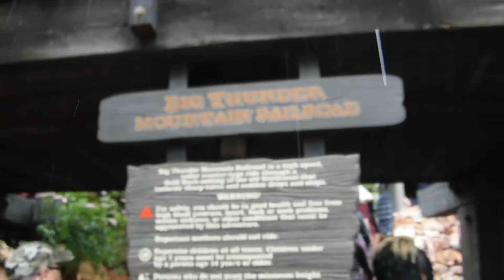California 2016: Poncholand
Holiday trip to California (Universal Studios & Disneyland) with the girls! I fear free falling rides so I don't know why I joined this trip... Nevertheless, I enjoyed it!

Show some support for this awesome music!